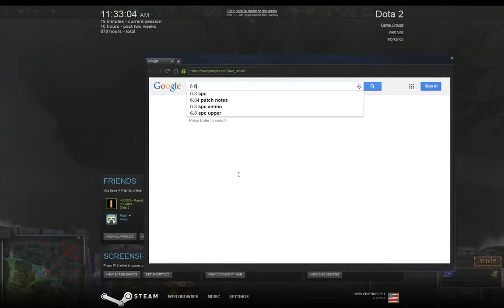DOTA 2 Gameplay 2015 Part10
Dota 2 is a multiplayer online battle arena video game, the stand-alone sequel to the Defense of the Ancients (DotA) Warcraft III: Reign of Chaos and Warcraft III: The Frozen Throne mod. Developed by Valve Corporation, Dota 2 was released as a free-to-play title for Microsoft Windows, OS X and Linux in July 2013, concluding a Windows-only public beta testing phase that began in 2011. The game is available exclusively through Valve's content-delivery platform, Steam.

Dota 2 is played in matches involving two teams of five players, each of which occupies a stronghold at a corner of the map. Each stronghold contains a building called the "Ancient", which the opposite team must destroy to win the match. Each player controls a "Hero" character and focuses on leveling up, collecting gold, acquiring items and fighting against the other team to achieve victory.

Development of Dota 2 began in 2009 when IceFrog, the developer of the DotA mod, was hired by Valve as lead designer. Dota 2 was praised by critics for its gameplay, production quality and faithfulness to its predecessor. However, the game was criticized for its steep learning curve and inhospitable community. Dota 2 has become the most actively played game on Steam, with daily peaks of over 900,000 concurrent players.